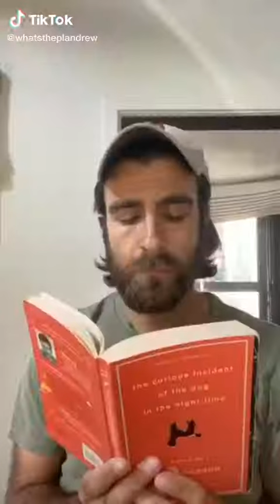the cat is back